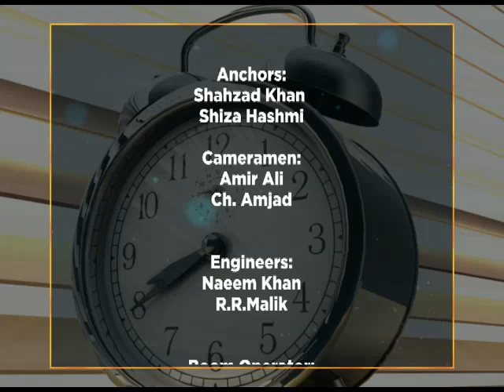WTM 17/07/2020 "Depression in Covid/ Trichologist"